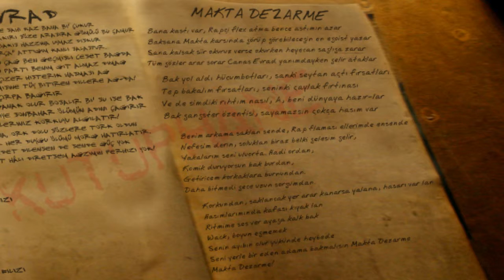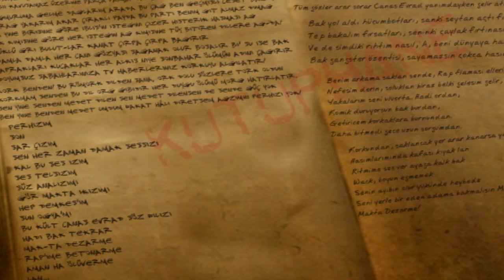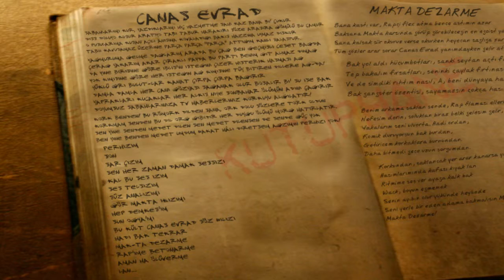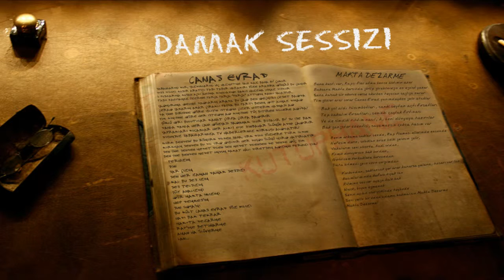03 - Canas Evrad & Makta Dezarme - Damak Sessizi [Official Lyric Video] (Kütüphane [2016])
Pessimistic Battle stüdyolarında çalışmalarına devam eden Canas Evrad & Makta Dezarme ikilisinden geleneksel hâle gelmiş yılsonu albüm paylaşımı sizlerle!  "Kütüphane" isimli bu albümde şarkı sözlerini YouTube altyazı seçeneğini aktifleştirdiğinizde, video içeriğinde ve açıklamanın devamında bulabilirsiniz. Keyifli dinlemeler!...

DAMAK SESSİZİ LYRICS

[Verse 1: Makta Dezarme];

Bana kastı var, Rapçi flex atma bence astımın azar
Baksana Makta karşında görüp görebileceğin en egoist yazar
Sana kalsak şiir okuruz verse okurken heyecan sağlığa zarar
Tüm gözler arar sorar Canas Evrad yanımdayken gelir ataklar

Bak yol aldı hücumbotları, sanki şeytan açtı fırsatları
Tep bakalım fırsatları, seninki çaylak fırtınası
Ve de şimdiki rıhtım nasıl, A, beni dünyaya hazır-lar
Bak gangster özentisi, sayamazsın çokça hasım var

Benim arkama saklan sende, Rap flaması ellerimde ensende
Nefesim derin, soluklan biraz belki gelesim gelir,
Yakalarım seni uluorta. Hadi ordan,
Komik duruyorsun bak burdan,
Getiricem korkaklara burnundan.
Daha bitmedi gece uzun sorgumdan.

Korkundan, saklancak yer arar kanarsa yalana, hasarı var lan
Hasımlarımında kafası kıyak lan
Ritmime ses ver ayağa kalk bak
Wack, boyun eğmemek
Senin ayıbın olur yükünde heybede
Seni yerle bir eden adama bakmalısın Makta Dezarme
Makta Dezarme!

[Chorus: Canas Evrad];

Perhizim
Son
Sar çizim
Sen her zaman damak sessizi
Kal bu ses izim
Ses telsizim
Süz analizimi
Gör Makta ikizimi
Hep Demkeş'im
Sun OGYA'mı
Bu kült Canas Evrad söz filizi
Hadi bak tekrar
Mak-ta Dezarme
Rap'ime betonarme
Aman ha ölüverme
Lan...

[Verse 2: Canas Evrad];

Sabahlarımı kur, yazdıklarımı hiç hazmetme sahi kaz bana bi' çukur
Diss doluyo kusur aratıyo tabi tabur harakiri söze arasıra gömülü bu çamur
O pusularıma kusan açılı anısına kovaladığı bakış hazzına uymaz diskur
Tabii kavuşamaz üzerine parça parça "parça" attığım kanlı salaşpur.

Yağmuruma gelme dağlarım arada bu çağ ben geçmişli ceset bağda
Çerağ yakarım akar çıraklı payda bu parti benim git almaz dimağ
Da yine birisine göre iblis'in isteğini çizer histerik hasması ağ
Yok kimisine göre her isteğin ağ kimisine tüy bitiren dillere ağ-da!

Yüklü gri bulut-lar kanat çırpa çırpa bağırır
Damla damla her cani gözyaşı sağanak olur boşalır bi' şu işe bak
Yaprakları kucaklar her alkış niye sonbahar ölümün adını çağırır
Doyumsuz sabahlarınıza TV haberleriniz korkuyu algılatır!

Kork benden! Bu römork dilden sana, ork dolu sözlere tork oldun
Korkmam senden bu dil org gibidir her duygu ölümü morg hatırlatır.
Sen yine senden medet dilen sen medet dilensen de sende güç yok
Ben yine benden medet umdum fakat hâli diretsem ağzımın perhizi yok!

[Chorus: Canas Evrad];

Perhizim
Son
Sar çizim
Ses telsizim
Süz analizimi
Gör Makta ikizimi
Hep Demkeş'im
Sun OGYA'mı
Hadi bak tekrar
Mak-ta Dezarme
Rap'ime betonarme
Aman ha ölüverme
Lan...

Produced by Canas Evrad